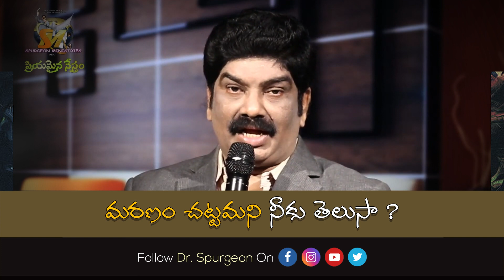మరణం చట్టమని నీకు తెలుసా ? \\ Dr Spurgeon